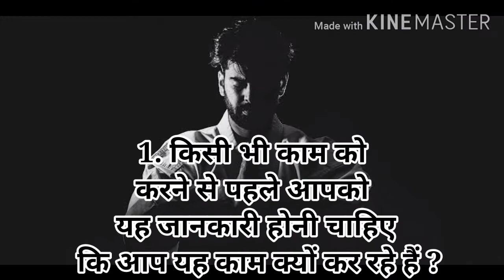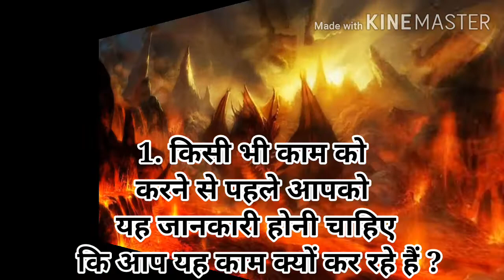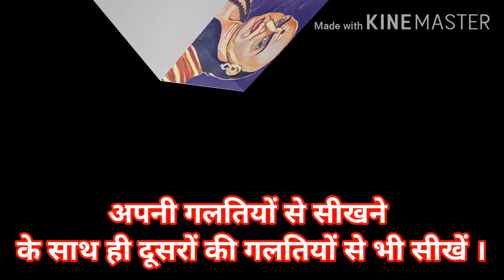chankya ki bate in hindi।chanakya।chanakya niti। चाणक्य नीति। चाणक्य की बातें।चाणक्य। | Divit Godara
chankya ki bate in hindi,
chanakya,
chanakya niti,
चाणक्य नीति,
 चाणक्य की बातें,
चाणक्य,
Chanakya full movie in hindi,
Chankyaa tv
Chanakya episode 1,
Chanakya serial,
आचार्य चाणक्य,
Aacharya chankya,
Aacharya chankya niti in hindi,
चाणक्य धारावाहिक,
चाणक्य सीरियल,
चाणक्य मूवी,
आचार्य चाणक्य की बातें ,
चाणक्य मूवी हिंदी में,
चाणक्य हिंदी मूवी,
चाणक्य नीति की बातें,
चाणक्यनीतियां,
चाणक्य निती,
GyanStage Motivational Words In Hindi
Motivational Flight
motivationalwords Motivational Fire
motivationalfire Decent Hub
decenthub Attitude Mentor